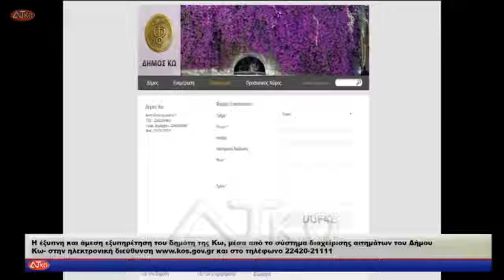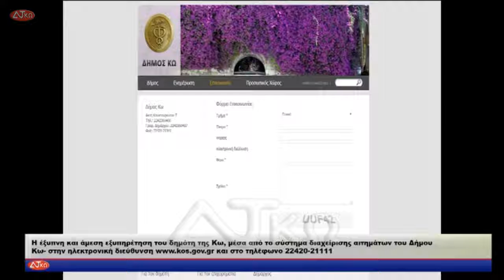Η έξυπνη και άμεση εξυπηρέτηση του δημότη της Κω, μέσα από το σύστημα διαχείρισης αιτημάτων του Δήμο